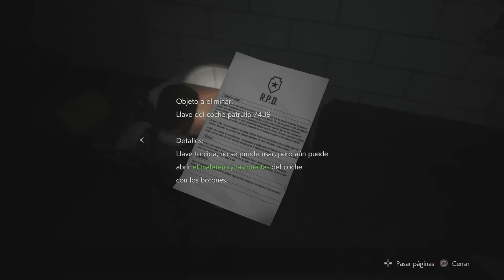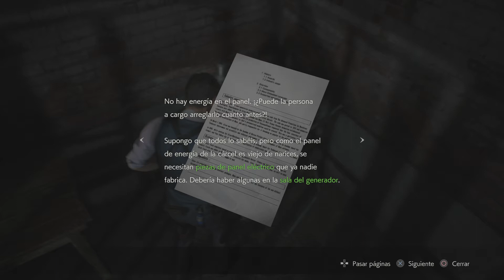RESIDENT EVIL 2 Remake : Conseguimos la llave de Diamante♦️ y de trébol♣️ para seguir avanzando más💪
Gameplay n°5